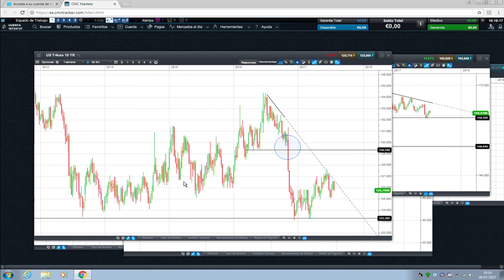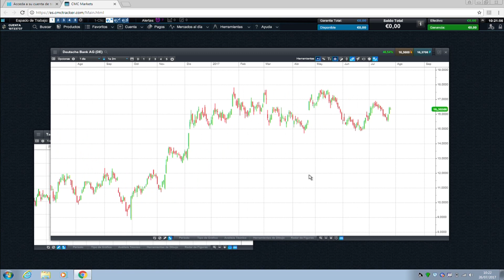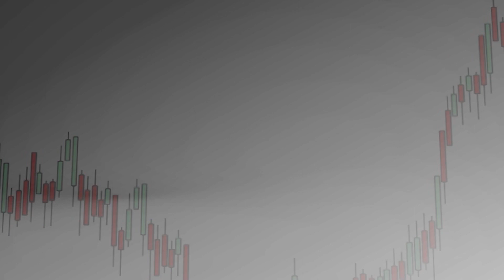José Luis Herrera "Bankia tiene que superar los 4,65-4,70 euros"...en Estrategiastv (26.07.17)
Ya tenemos sobre la mesa los primeros resultados de la banca española, Bankia y Bankinter. Y, además, este miércoles es día de Fed. De estos eventos y las oportunidades de inversión en el mercado hablamos con José Luis herrera, de CMC Markets.